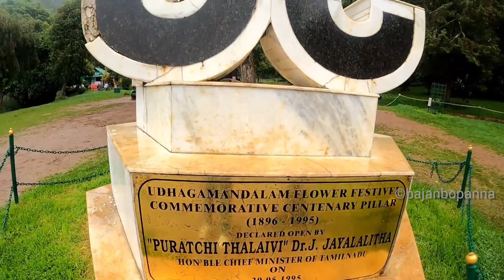Ooty Team Trip | Heavy Rains | Queen of Hill Stations in South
In order to discover more about ooty botanical garden flower show 2022 you must

This video is showing ooty botanical garden flower show 2022 but also try to cover the following subject:
-ooty flower show botanical garden
-flower show 2022
-flower show in ooty

So you wish to find out more about ooty botanical garden flower show 2022, I did too and here is the the video I made.
ooty botanical garden flower show 2022 interested me so I did some research and published this to YouTube .

If you would like to discover more concerning ooty flower show botanical garden I suggest you to have a look at our other video clips

If you were looking for more info about ooty flower show botanical garden or flower show 2022 did this video aid?
Possibly you would like to comment listed below and let me know what else I can assist you with or information on ooty botanical garden flower show 2022